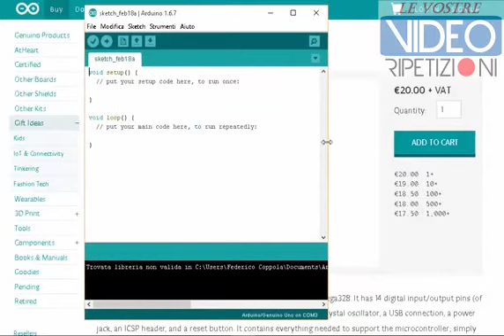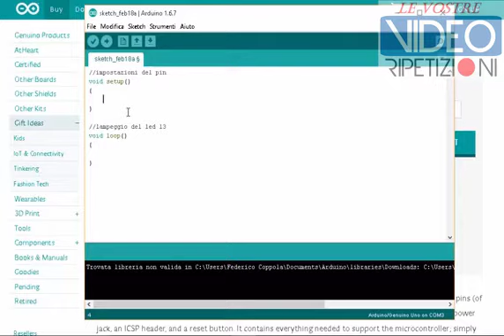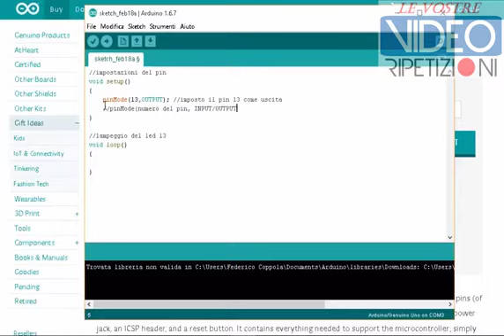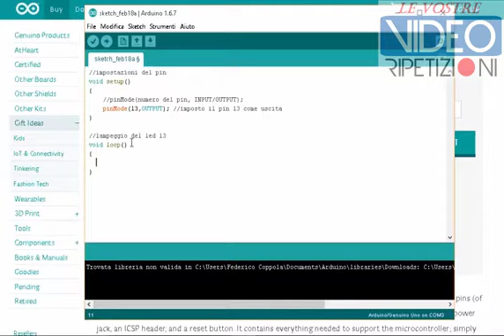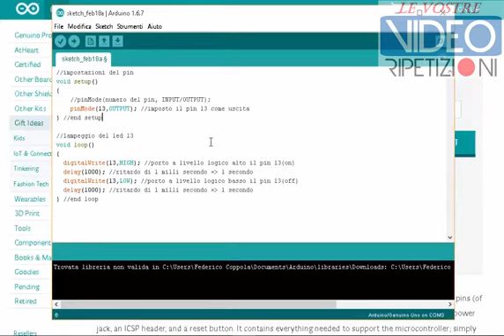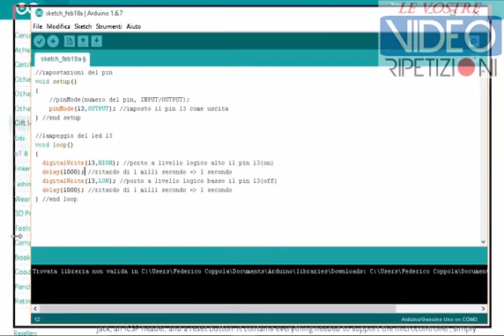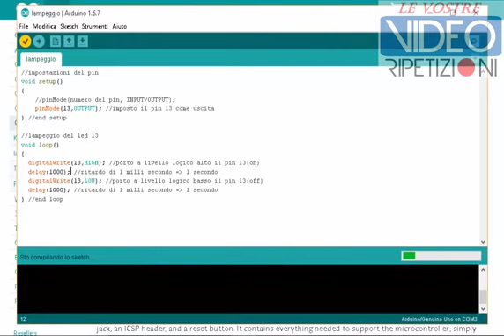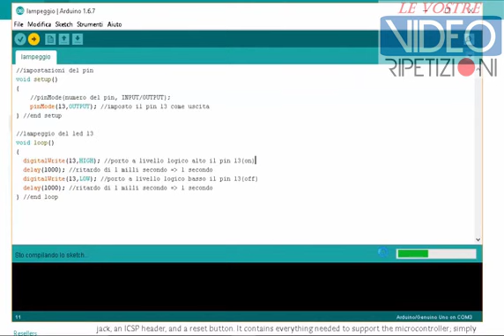05 IMPARA ARDUINO DA ZERO - SI PUO' FAR LAMPEGGIARE A RANDOM UN LED CON ARDUINO? - VIDEORIPETIZIONI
▶ Si Può Far Lampeggiare Un LED Con Arduino, In Maniera Casuale? A Random?

▶▶ Arduino Tutorial N.° 04 in Italiano da Zero, Passo Passo a cura di Fededico C. Power by "Le Vostre VideoRipetizioni"

▶▶ Vuoi Prendere ARDUINO Starter Kit Oroginale con Manuale in Italiano? Clicca QUI

▶ ▶ ▶  Vuoi più Video su Arduino, partendo da Zero? A 50 Mi Piace pubblicheremo il prossimo! Pollice Su e Condividilo su Facebook!!

▶▶ Ecco il link al Nuovissimo Prodotto "JAVA POWER" Scommetti che ti Imparo il Java? Clicca qui e ottieni i primi Video Gratis:

▶▶ Ecco il link al futuro Prodotto "Crea Siti Web Professionali e Impara lo Sviluppo PHP", clicca QUI per partecipare alla creazione del Prodotto e ricevere materiale Gratuito di valore:

▶▶ Ecco il link per scaricarti i Sorgenti del Programma per Arduino che hai visto nella VideoRipetizione

▶▶ Clicca Qui per il Sondaggio Veloce ed esprimi adesso il tuo Prezioso Parere

▶▶ Se vuoi sei libero di iscriverti Gratis alla Newsletter e non perderti più altre VideoRipetizioni importanti! Tranquillo, niente spam, massimo 2 o 3 email al mese, quasi in 3.000 sono già iscritti, clicca anche te qui